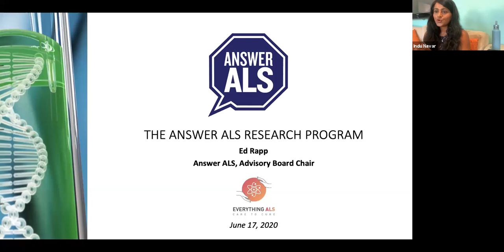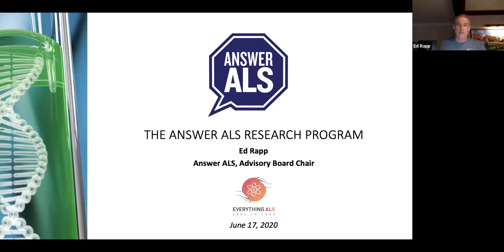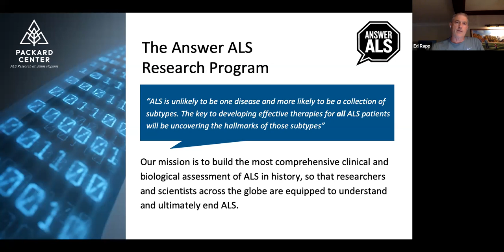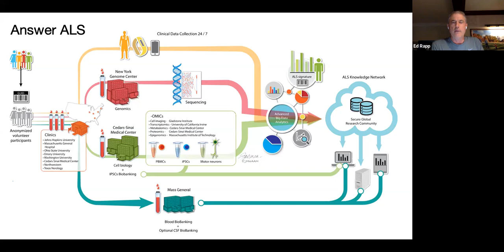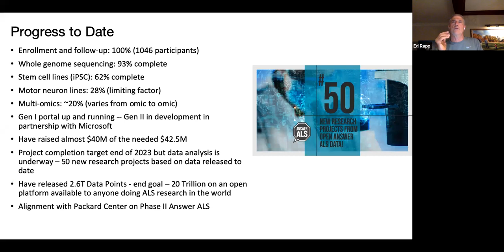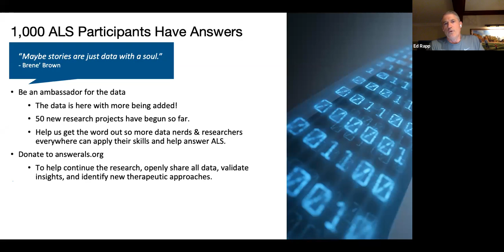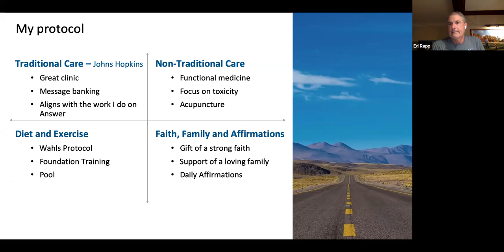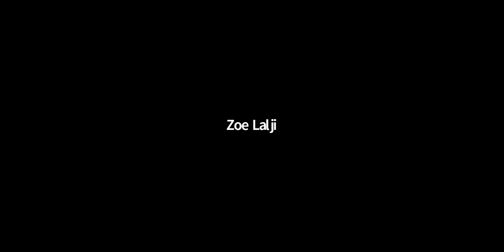Journey to Answer ALS with Ed Rapp & Jeff Rothstein, MD PhD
Presentented by EDWARD (Ed) J. RAPP, Former Caterpillar Inc. Group President, Chairman of Answer ALS.  Ed Rapp retired from Caterpillar Inc. in July 2016. Prior to his retirement, Ed was a Caterpillar Inc. Group President. During his time in the Caterpillar Executive Office he led Resource Industries, Construction Industries and was the company’s CFO.
Ed Rapp has more than 37 years of global experience and has lived and worked in the United States, Africa, Europe and Asia. Rapp’s expertise extends to finance, marketing, dealer development, manufacturing and product development.
Ed Rapp's career was cut short when he was diagnosed with Amyotrophic Lateral Sclerosis or ALS, also known as Lou Gehrig’s disease in late 2015. Ed founded Stay Strong vs. ALS that invests in institutions focused on finding a cure and improving assistive technologies for ALS patients. Ed serves on the Executive Committee of ALS Finding a Cure and is the Chairman of the Advisory Board of Answer ALS.
Ed Rapp is also a member of the AbbVie board of directors, serves on the Strategic Development Board for the University of Missouri Business School and started Edinburgh Development focused on residential and commercial development and Rapp Ventures that invests in start-ups. He also engages in discussions on the importance of work-life balance and leading through adverse conditions.
Ed Rapp has a BSBA degree in finance from the University of Missouri-Columbia and is a graduate of the University of Illinois Executive Development program. Rapp and his wife, Ann, reside in Cary, North Carolina near their children and grandsons.

Some of the questions addressed in the webinar are:

Linda Tolisano: what have we learned from the data collected so far by Answer ALS?

Jeffrey Rothstein: These IPC cells are not a therapy— They are being used - like tissue biopsies in cancer- to discover what causes ALS and how to find drugs. for the individual subgroups of ALS — to build on what has been so successful in cancer. These cell could not be a therapy. The data and cell have already been used to find drug , now in clinical trials - for those ALS patients that have the C9orf72 form of ALS

Jennifer Opilla: what about Radicava?

Jessica: Will Ed list an average daily menu?

Deborah: Was there looking at the gut microbiome of the people with the DNA genome?

Jeffrey Rothstein: Thanks- we are fortunate to have a great collaborative community of clinicians and scientists along with a patient community working closely with us.  This truly takes a team to get the right answers.  But what i consider most important- we decided from the very first second of the project- to openly share all the data with academic and companies— — only in that way can we be assured of progress.

Shelly: Are you taking any supplements?

Tom Radcliff: Are you familiar with NIR (near infared therapy? What is the efficacy of this protocol?

Stephen Greer: In addition to supplements, I take both Radicava (started 9/17) and Riluzole (started 9/19).
I take many supplements based on the Duke ALS clinic study of 45 known ALS “reversals” that is published on the ALS Untangled site. I have also leveraged recent research linking microbiome health in the gut and neurological function.  ALS can take away many things, but not hope.

Shelena Lalji: What are you doing with the motor neurons you’re growing?  Have you seen a lot of P62 genes in your samples?

Dan Duty: is this data from Answer ALS currently available to all researchers, for instance UPMC in Pittsburgh or Cleveland Clinic researchers?

Cathy Mathes: Ed do you follow the Wahls protocol that was designed for  MS, or is an adapted version for ALS?

Michelle Lorenz: Ed, do you have sporadic or familial? And if sporadic, do you know what your possible environmental exposures might have been?

Jessie Valentine: I'd like to have a copy of Ed's protocol .thanks.

Denise Burstein: I have familial ALS C9 I haven't lost any muscle. I was diagnosed in October 2019. I am still independent. I polished my nails last week, toes, too. I take many supplements.

Jeremy Van Tress: Dr. Rothstein, this type of project was needed badly! As Ed mentioned, we're in the long game and I am hopeful this will eventually lead to discovering to understanding the cause and hence a treatment mechanism. Thank you!!